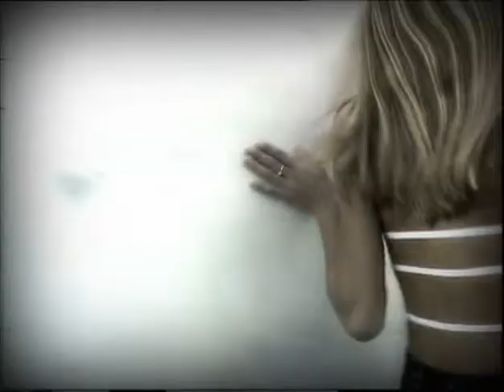Андрей Губин Без тебя